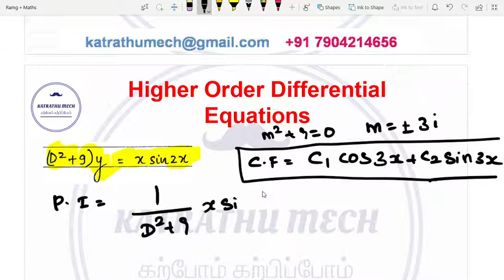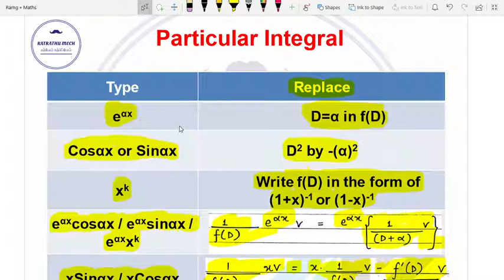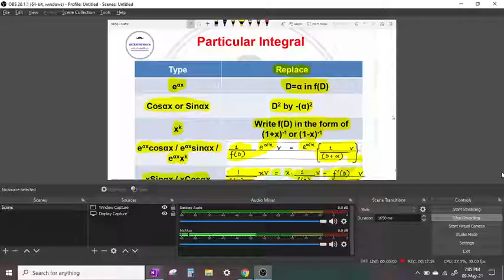Differential Equations - Part 7 | TRB | TNEB | TANCET | TNPSC - AE| SSC - JE | RRB - JE | ESE | GATE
This video discussed the differential equations concepts, how to find the order and degree of differential equations? How to solve Linear Differential Equations problems? How to find integrating factors? How to formulate differential equations? How to apply the variable separable concept in differential equations?  How to find orthogonal trajectory in the differential equation? What is the condition for exact differential equations,  How to solve Exact Differential Equations problems?  How to find integrating factors? etc... What is meant by higher-order differential equations? How to find the solution for higher order differential equations? Aspirants who are all preparing for TRB polytechnic, TNEB Assistant Engineer, TANCET, GATE, and Engineering service Examination can utilize the same for practice.